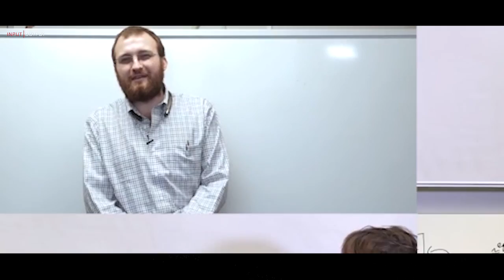IOHK | Cardano First-Anniversary Montage - Korean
To celebrate the first anniversary for the Cardano project, IOHK has created a video montage of all of the best moments of the project in the past year.